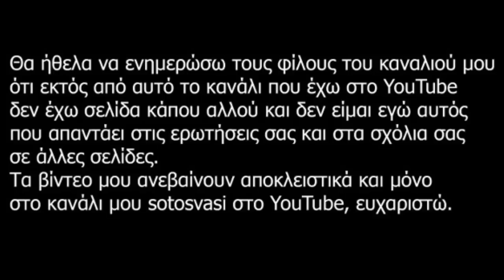Θαλασσα σημερα κυνηγουσαν τα ψαρια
Σημερα μια πολυ καλη μερα για ψαρεμα με πολυ καιρο αερα και θαλασσα ,  και τα ψαρια κυνηγουσαν,,